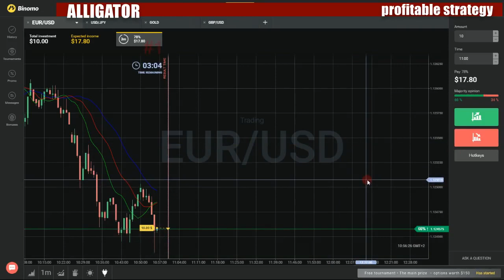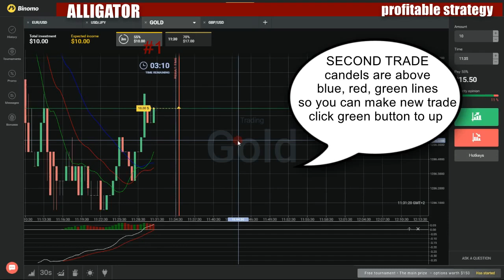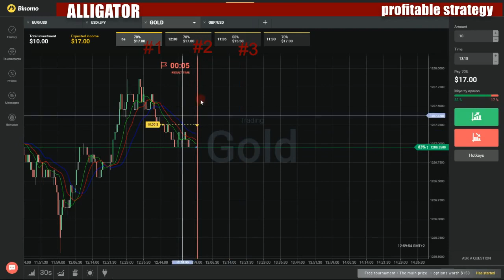Binary options profitable strategy - How to make money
My favorite movies:

Fabio's Burgers and Dogs
Fabio's Homemade Chicken Potpie
Fabio's Hot Wings
Fabio's Ultimate Bacon-Wrapped Pork
Fabio's Ultimate Pulled Pork Sandwich
Fancy Movie Popcorn
Fast Pasta: Linguine Arrabiata
Fast Spaghetti
Fifteen-Minute Pasta: Spaghetti Romesco
Finger Foods: Fabio's Fried Ravioli
Five-Ingredient Chocolate Cookies
French Dip Au Jus
Frittata: The Perfect Italian Omelet
Gazpacho: The Perfect Chilled Soup
Gooey Cinnamon Buns
Grandma's Meatloaf
Green Eggs and Ham
Grilling 101: Dry Rubs
Grilling 101: Wet Rubs
Herbtastic: Fresh Herb-Encrusted Halibut
Holiday Prime Rib
How to Peel Garlic/How Not to Cry Chopping Onions
How to Store Fruit/Perfect Steamed Veggies
Italian Chicken Fried Steak
Italian Fried Chicken
Italian Mac and Cheese
Italian Stuffed Beef
Italian Stuffed Chicken
Italian Wedding Soup
Lazy Meatballs with Pappardelle
Lobster Tails with Italian-Spiced Butter
Mama's Sugar Cookies
Naked Ravioli
Not-So-Sloppy Joes
Olive Oil and Caprese Salad
Osso Buco: The Meat of Kings
Panini: The Ultimate Pressed Sandwich
Panna Cotta: Easy Italian Pudding
Pasta E Fagioli
Pasta Tricks Dry and Fresh
Penne alla Vodka
Peppered Steak
Perfect Pasta Salad
Perfect Pie Crust/Perfect Hard-Boiled Eggs
Perfect Savory Pancakes
Philadelphia Cheesesteak
Quick Tips
Restaurant Style Steak & Potatoes
Ricotta Fritters and Prosecco Cocktail
Romantic Pasta and Perfect Chocolate-Dipped Strawberries
Sausage and Peppers
Secrets of Signature Steakhouses
Simple Lemon Chicken: Fabio's Chicken Piccata
Slow-Cooked Short Ribs
Stuffed French Toast
Super Fast Baked Ziti
The Best Pork Chop You Ever Ate
The Perfect Alfredo Sauce
The Perfect Gnocchi
The Perfect Hamburger
The Perfect Italian Meatball
The Perfect Meat Sauce
The Perfect Roasted Chicken
The Perfect Sandwich
The Perfect Steak
The Ultimate Doughnuts
The Ultimate Grilled Cheese
The Ultimate Homemade Pizza
The Ultimate Italian Brunch
The Ultimate Italian Thanksgiving
The Ultimate Mashed Potatoes
Ultimate Caesar Salad
Ultimate Chicken Skewers
Ultimate Southern-Style Soup: Chicken Gumbo
Ultimate Veggie Lasagna
Valentine's Cocktails
You Say Tomato: The Perfect Tomato Sauce
Chow dim fung wan
Chow Masters
Awesome Austin Tacos
Breakfast in the Big Apple
Burgers in LaLa Land
Hotlanta Fried Chicken
LA's Star Dumplings
Mac Savvy San Francisco
Miami Cubanos
Mile High Nachos
Music City BBQ
N'awlins Po' Boys
Portland Cheese Fries
Santa Fe Burritos
Windy City Hot Dogs
Chow time na!
Chowdaheads
Chowder
A Faire to Remember
A Little Bit of Pizzazz!
Apprentice Appreciation Day
At Your Service/Chowder and Mr. Fugu
Banned from the Stand/Creme Puff Hands
Big Ball
Burple Nurples/Shnitzel Makes a Deposit
Chowder Grows Up
Chowder Loses His Hat/Brain Grub
Chowder's Catering Company/The Catch Phrase
Chowder's Magazine
Endive's Dirty Secret/Big Food
Gazpacho Fights Back
Gazpacho Moves In
Gazpacho Stands Up/A Taste of Marzipan
Gazpacho!
Grubble Gum/The Cinnamini Monster
Hands on a Big Mixer
Hey Hey It's Knishmas
Kid Shnitzel
Mahjongg Night/Stinky Love
My Big Fat Stinky Wedding
Old Man Thyme
Paint the Town/The Blackout
Panini for President/Chowder's Babysitter
Shnitzel Quits
Sniffleball/Mung on the Rocks
Taste Buds
The Apprentice Games
The Apprentice Scouts
The Arborians
The B.L.T.'s/The Trouble with Truffles
The Belgian Waffle Slobber-Barker
The Big Hat Biddies/The Deadly Maze
The Birthday Suits
The Blast Raz
The Brain Freeze
The Broken Part/The Meach Harvest
The Bruised Bluenana/Shnitzel and the Lead Farfel
The Dice Cycle/The Chain Recipe
The Dinner Theater
The Fire Breather/The Flying Flinger Lingons
The Firebird Sweet/The Bubble with Billy
The Froggy Apple Crumple Thumpkin/Chowder's Girlfriend
The Garage Sale
The Garden/Sheboodles!
The Grape Worm
The Heavy Sleeper/The Moldy Touch
The Heist
The Hot Date/The Shopping Spree
The Lollistops
The Party Cruise
The Poultry Geist
The Prank
The Puckerberry Overlords/The Elemelons
The Sing Beans/Certifrycation Class
The Snail Car
The Spookiest House in Marzipan
The Thousand Pound Cake/The Rat Sandwich
The Thrice Cream Man/The Flibber-Flabber Diet
The Toots
The Vacation/The Sleep Eater
The Wrong Address/The Wrong Customer
Tofu Town Showdown
Weekend at Shnitzel's
Won Ton Bombs
Choyaku Hyakunin Isshu: Uta Koi
Choysez
Chozen
Beef
Boy's Night
Da Director
Family Weekend
I'm with the Contraband
In a Pickle
Laced
Love & Bottlerockets
Pilot
Scurry Stories
Sell, Sell, Sell
Soul Patch
The Battle of Broken Spear
Chris & Co
Chris & John to the Rescue!
Chris & John Rescue Christmas!
Find Me a Fag!
Find Me a Find, Catch Me a Catch! Part I
Find Me a Find, Catch Me a Catch! Part II
Find Me a Match!
Gay Me Over!
Get Me Engaged!
I Do, Chris & John! Part I
I Do, Chris & John! Part II